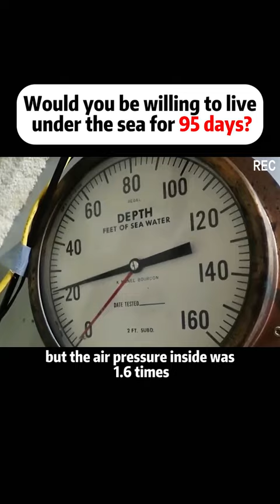Do you want to live in the sea